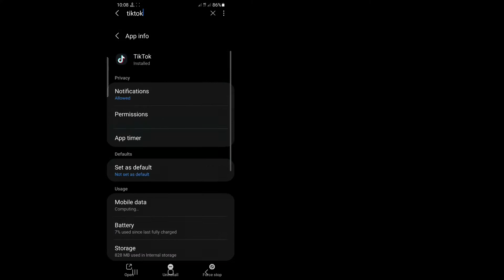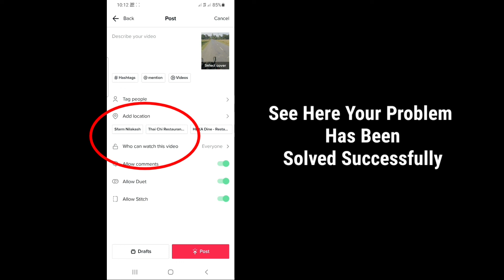How To Fix Add Location Option Not Showing on TikTok 2022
Android School

Hi guys

In this video I will show you How To Fix Add Location option Not Showing On Tiktok 2022

How do I turn on location on TikTok

Android Phones and Devices

Go to Settings then Permissions then Location and turn it off